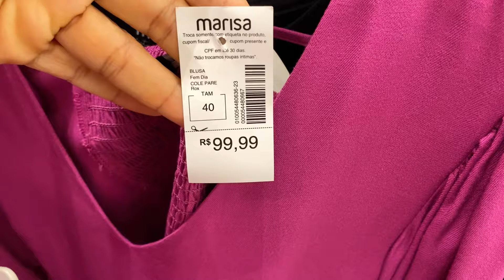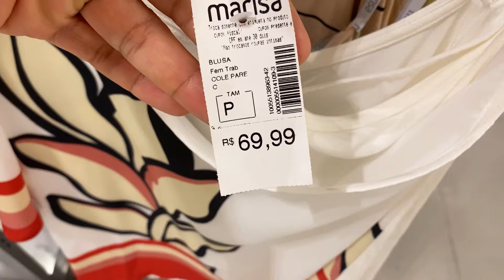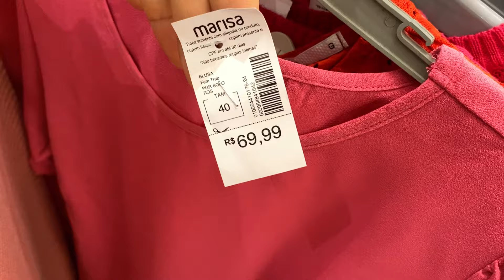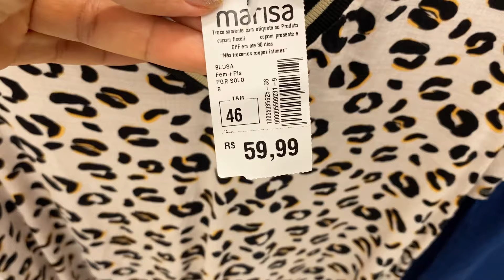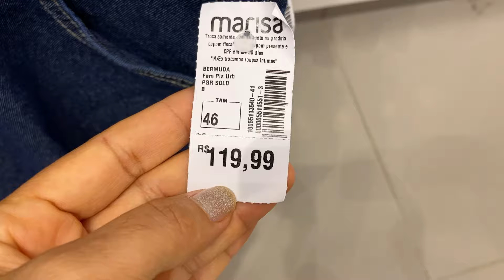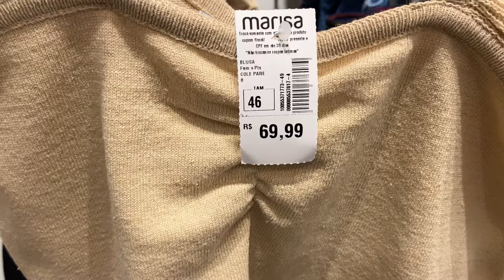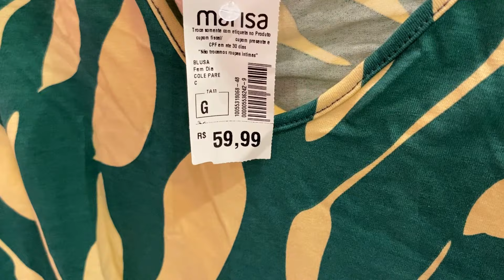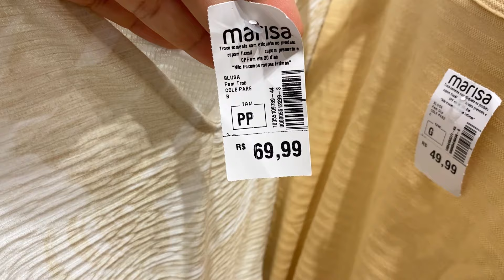TOUR NA MARISA | NOVIDADES DA SEMANA